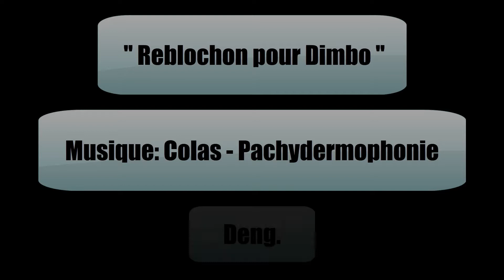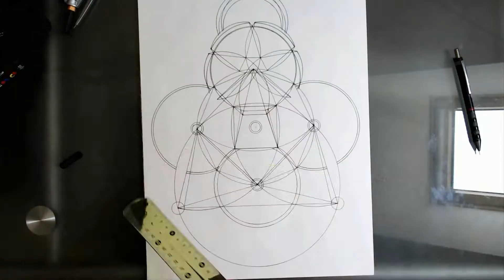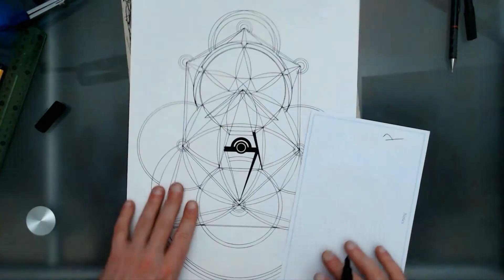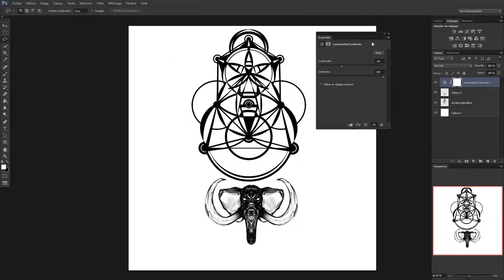[Time-lapse] #5 feat. Colas